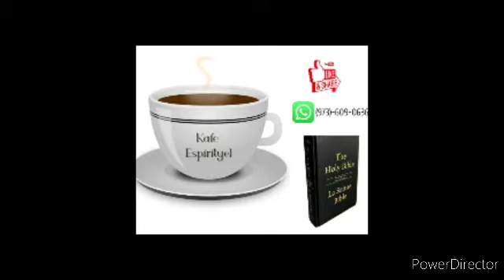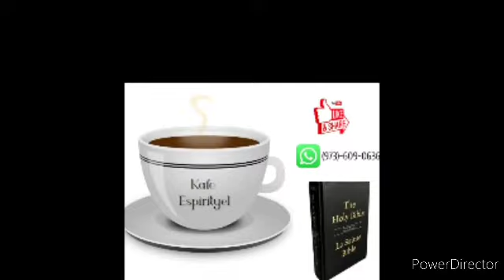September 12, 2020